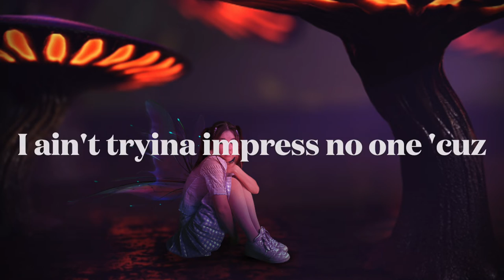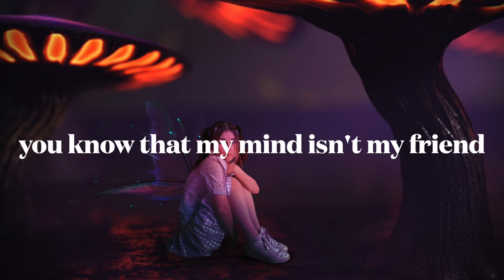Madishu & David Theni f U im a Fairy (Official Lyrics Video)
Our very new single about fairies. For all my cottage core kids and baddies. Enjoy!

VERSE 1
I’ve been too busy escaping the quiet
Criminals killing time talk a lotta
Bullshit stfu I don’t need the drama
Internet’s got an unstable connection
Not enough time for my mental complexion
Gotta stop leaving stuff/shit for tomorrow
De javu cuz i keep running into trouble

PRE CHORUS
Little people around the fairy ring
Stepped inside and now they calling me their king
Fairytales ain’t for everyone but hey
I ain't tryina' impress noone cuz

CHORUS
F U I’m a fairy
Too high to say hi
Lowkey very
Too high to say high
Kinda scary

VERSE 2
I don’t fall for anyone anymore
I keep my mind open but i like to close the door
So if you’re looking for love you can look for that door
And if you’re praying on me than pray to goddamn
Do you even know who i am
I don’t know what’s gotten into you
But i think that we can talk it through

CHORUS
Lowkey very
Kinda scary

BRIDGE
Why is everyone so worried
You know I’ve been feeling kinda blue
You know that my mind isn’t my friend there’s so much in it to subdue

CHORUS
Lowkey very
Kinda scary